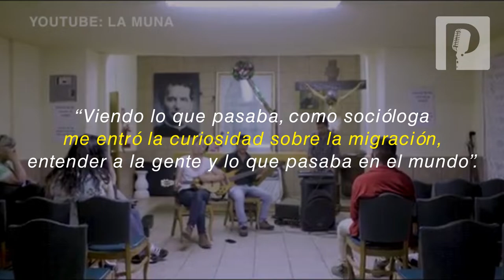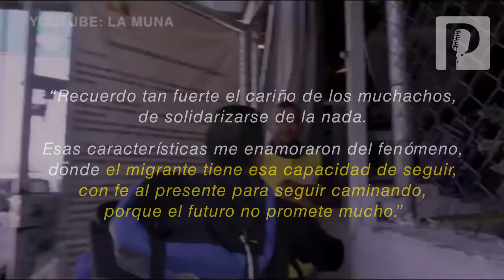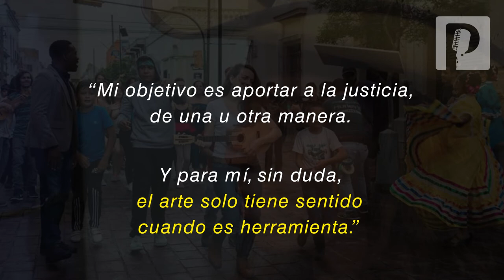Natalia Serna “La Muna” una colombiana que desde Hermosillo canta historias sobre migrantes